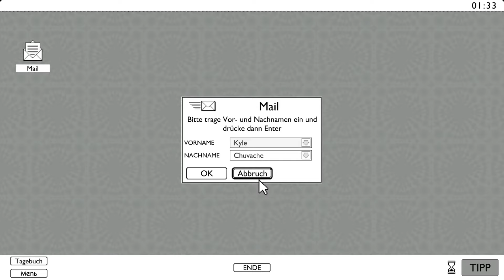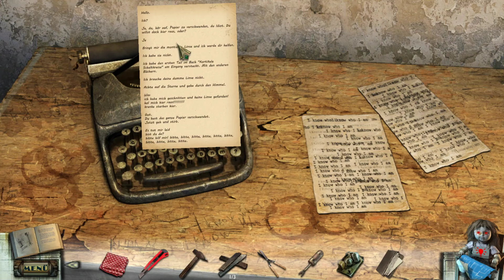No Mercy | True Fear: Forsaken Souls Part 2 | 14 • Let's Play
TRUE FEAR: FORSAKEN SOULS PART 2 [PC] let's pay mit Souleenex

Über dieses Spiel:

"True Fear: Forsaken Souls Teil 2 ist die Fortsetzung einer der am besten bewerteten Horror-Flucht-Spiele, wurde für seine Geschichte und die Atmosphäre von Horror und Mysterium gefeiert.
Faire Warnung: Zwar hat das Spiel eine kostenlose Demo, um die (durchschnittlich) vollen 12 Stunden freizuschalten, musst du es jedoch bezahlen.

True Fear: Forsaken Souls Teil 1 findet sich in der Kategorie "Die 10 Wimmelbild-Puzzle-Abenteuer, die du im Moment spielen kannst" bei Games Radar auf Platz 3. Es wurde für seine fesselnden Puzzles gelobt, außerdem für sein "beeindruckendes 'Aufschreien vorprogrammiert'- Erlebnis'".
Wir haben auf unserem Know-how, einen geschichtenreichen Horrorthriller zu erschaffen, aufgebaut, und ein Spiel entwickelt, das eine noch bessere und deutlich längere Abenteuer-Fortsetzung hat.

Holly Stonehouse folgte den Hinweisen von ihrem alten Heim bis sie schließlich wieder zur Dark Falls Anstalt gelangt. Dort stellt sie fest, dass bereits jemand vor ihr dort war. Doch diesmal ist nicht nur eine Zuschauerin und das, was ihr folgt, ist nicht mehr nur ein Schatten - die Gefahr ist real, die Anstalt wird nachts lebendig. Hinweise sammeln, Notizen und durchgehen, das Freischalten von kniffligen Rätseln und die Konstruktion komplexer Ketten von Abenteueraktionen; hilf Holly, der Nacht zu entfliehen und endlich Antworten zu finden.
War ihre Mutter verrückt oder gab es wirklich noch eine Schwester? Hat ihre Mutter Selbstmord begangen? Wie konnte Dahlia "zurückkommen" nach dem Feuer und wer oder was ist die schreckliche Sache, die Holly bei Heathers Haus sah und die ihr seitdem immer wieder folgt?

True Fear: Forsaken Souls ist eine Trilogie und Teil 2, länger, mit zweimal so viel Rätseln und mit noch besseren Grafiken, wird dich nicht enttäuschen! Wenn Du die Serie noch nicht kennst, bitte probiere die kostenlose Demo aus!